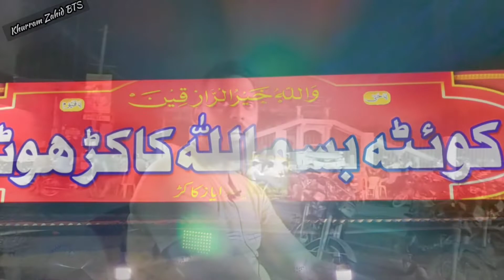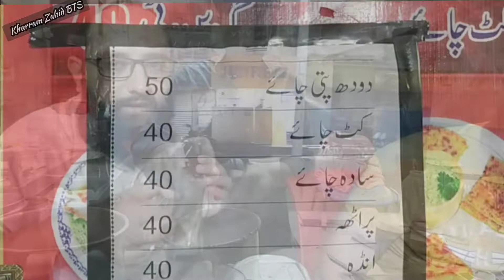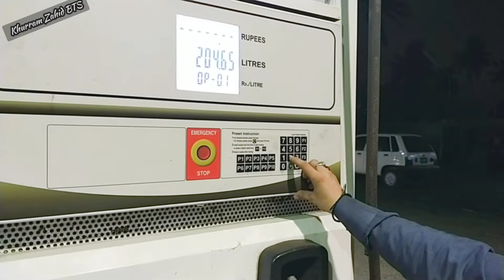Peenay Gaye the Chai Petrol Ki Qeemat ne Sara Mood Kharab Kardia 16.06.2022| Khurram Zahid BTS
Dont Loose Hope IN SHA ALLAH ACHA WAQT AIGA !!!